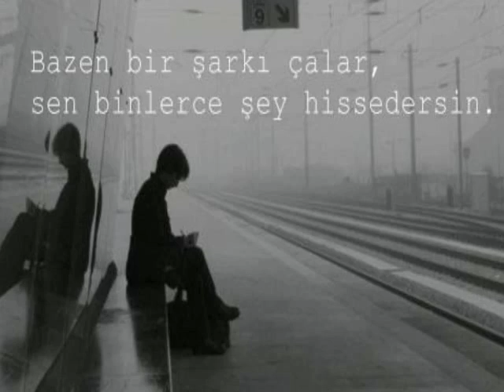Tanju Okan - Öyle Sarhoş Olsam ki